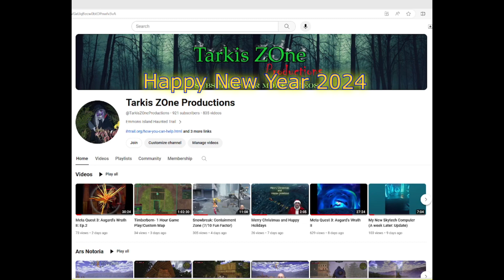Auld Lang Syne : Happy New Year 2024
“Look for the helpers. There will always be helpers… Because if you look for the helpers, you’ll know that there’s hope.”